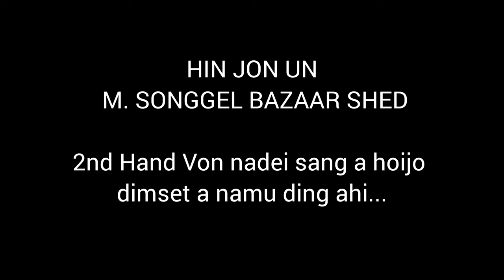Bazaar Shed @M. songgel // Branded 2nd Hand available...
M. Songgel Bazaar Shed... Branded Second Hand of any items available at low cost. You can visit anytime from 9am to 6pm. The price are negligible and you can get any type of branded clothes at budget.

Nakisih lou ding ahi... Hin Jon un ... Hin Jon un...